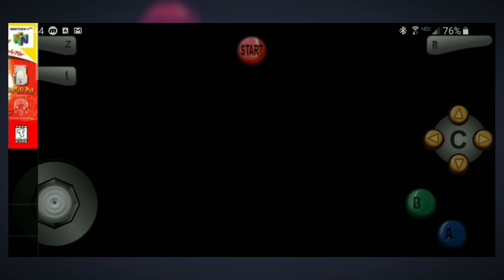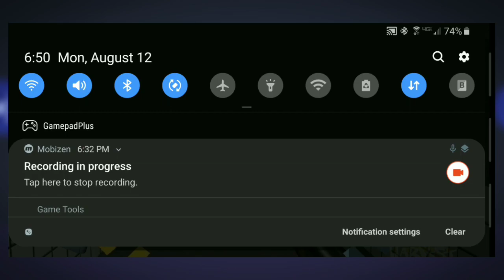Arc browser and emulation on Galaxy S8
If you can find one fairly cheap they make great emulation handhelds.